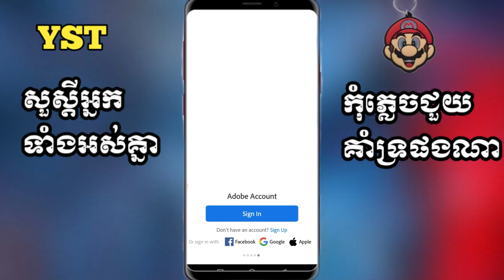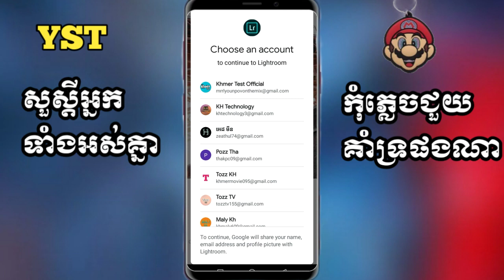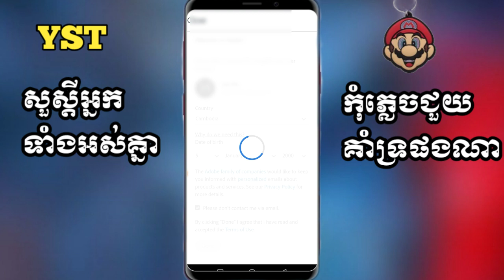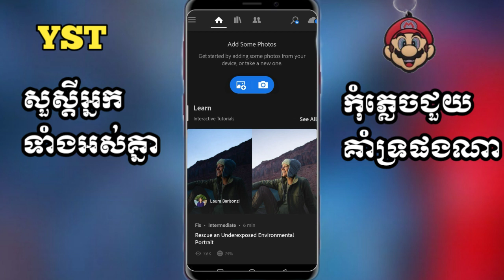របៀប Sign in ចូលកម្មវិធីLightroom mobile/How to sign in Lightroom mobile /YST